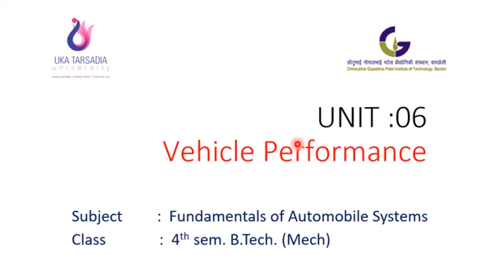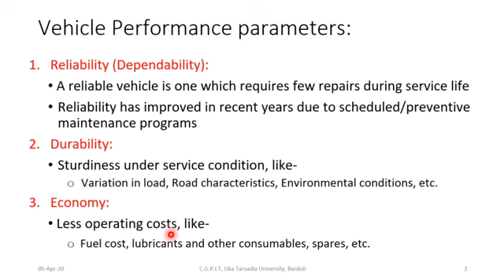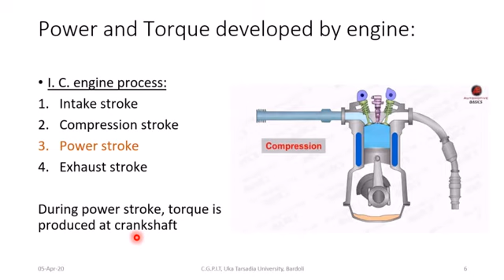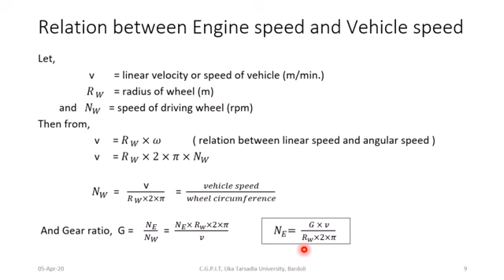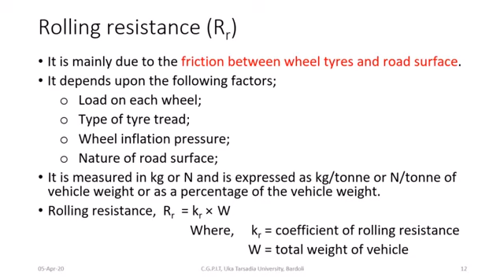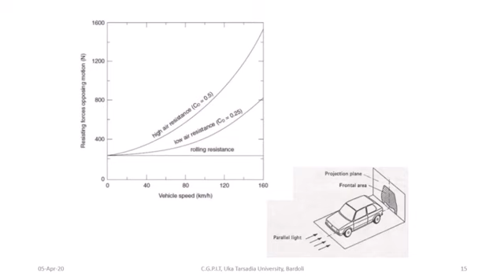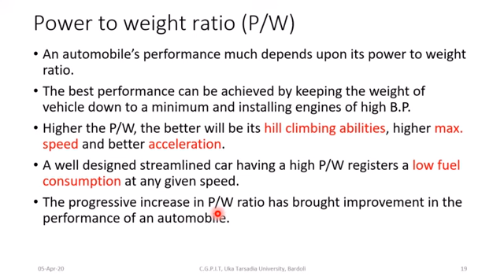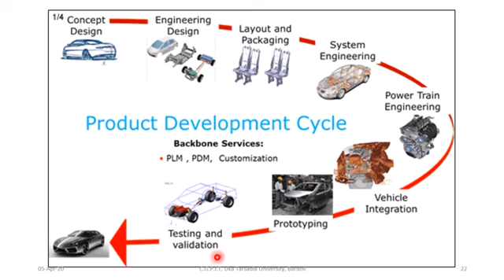Vehicle Performance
This video constitutes a fraction of curriculum from b.tech. programs at Uka Tarsadia University, Bardoli, Gujarat, India.